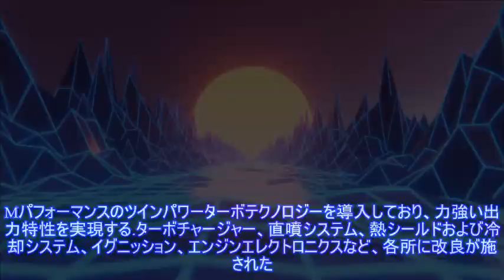BMW 8シリーズ「ゴールデンサンダー」…コレクターズアイテムになるか 欧州で9月から販売 ）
,BMW 8シリーズ,
BMWは6月22日、『8シリーズ』（BMW 8 Series）新型に「ゴールデンサンダーエディション」を欧州で設定すると発表した。 ゴールデンサンダーエディションは、BMW独自のデザインと装備、